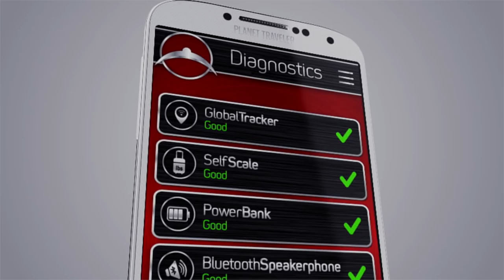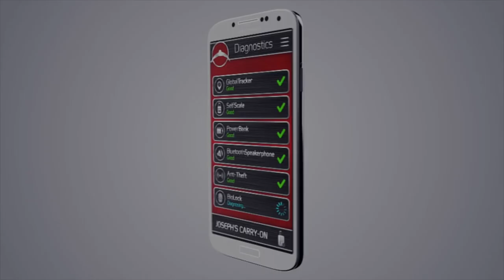Space Case Teaser With Intro HD